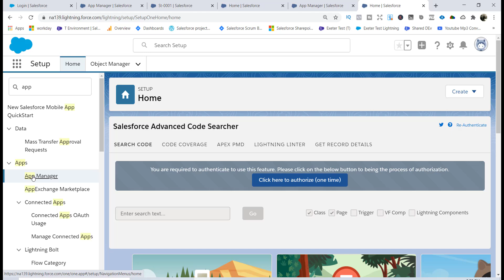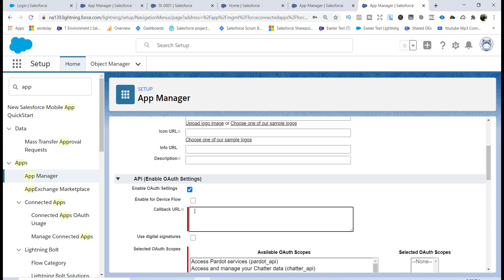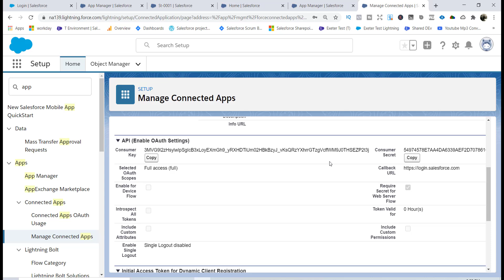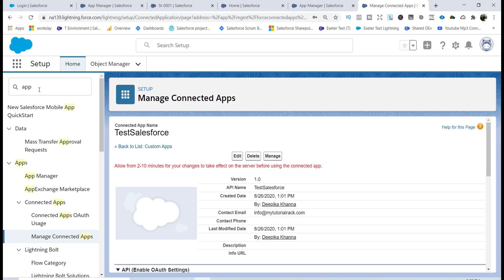How to Create a Connected App in Salesforce? | What is a Connected App? (Tutorial 14)